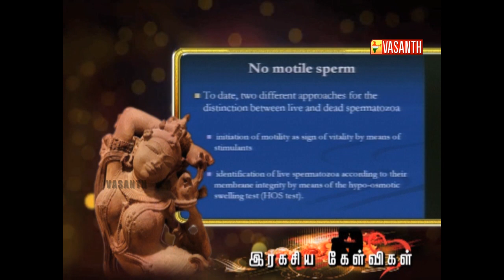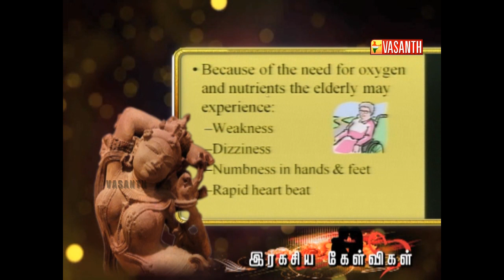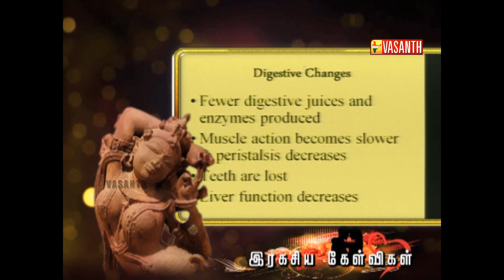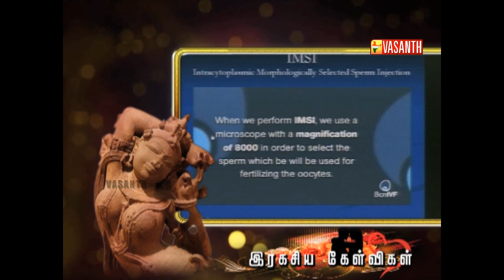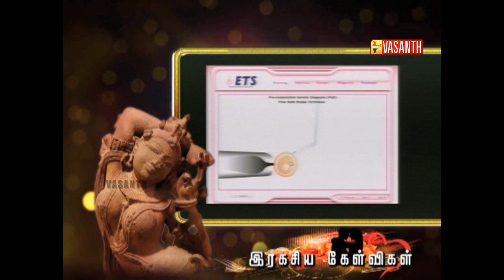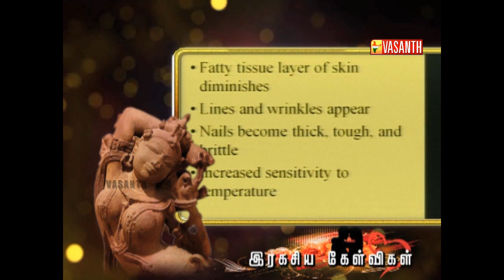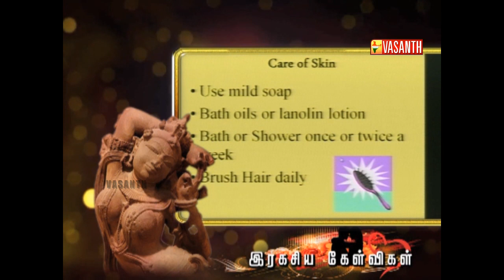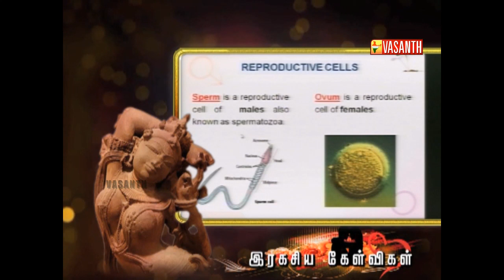RAGASIYA KELVIGAL 27 OCT 2014 | Vasanth TV